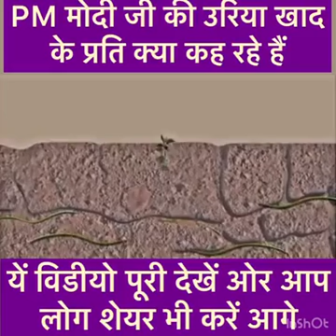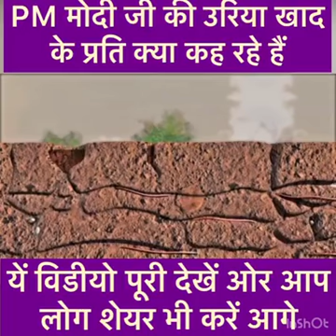खाद से सभी लोग बचे और अपनी जमीन को उपजाऊ बनाये